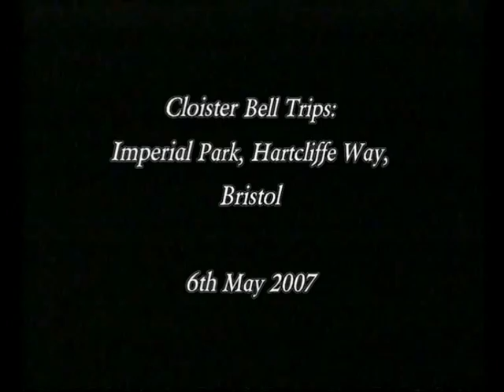Cloister Bell Trips: Imperial Park, Bristol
Cloister Bell visits the locations used in the BBC's "Doctor Who" series.  This footage was recorded on 6th May 2007.